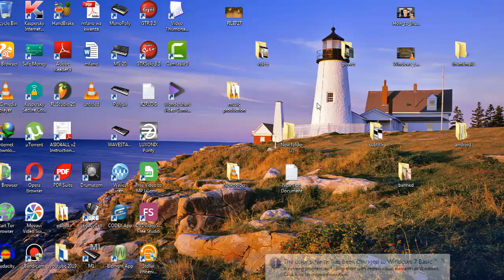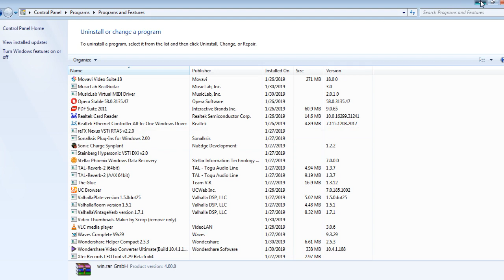no archive found winrar [solved]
this video shows how to solve winrar error no archive found that occur during extracting rar file